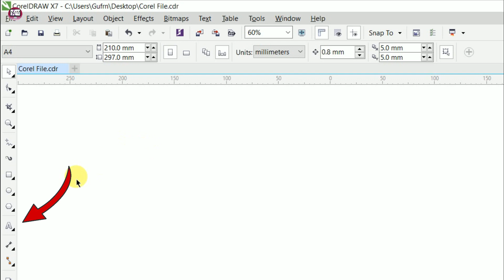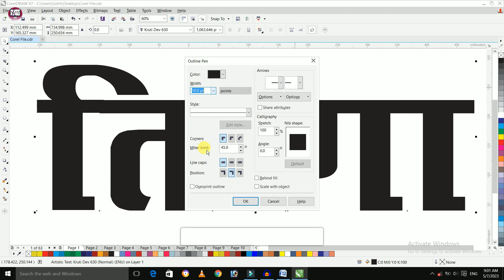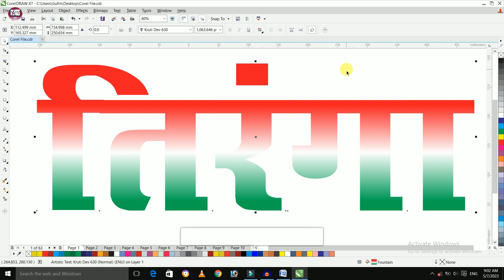CorelDraw पर Text Design कैसे बनाएं? || Corel Draw Design in Hindi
About this video: Friends is video me maine aapko Corel Draw per text design karna bataya hai, Umeed hai ki ye video aapko zaroor pasand ayegi...

Thanks!